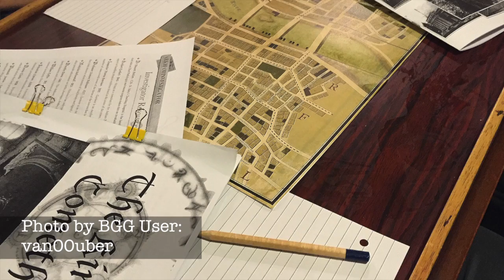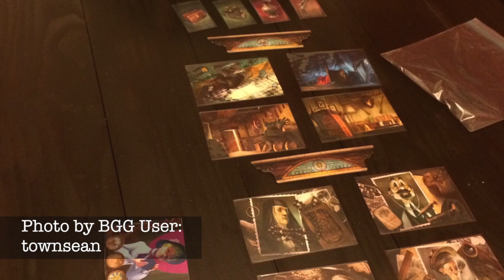So You Like... Betrayal At House On The Hill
With the Widow's Walk expansion for Betrayal at House on The Hill still fresh we thought we'd hit you with another video in our So You Like series based off another cafe favorite! So if you're a fan of Betrayal, or just games, watch for five great game recommendations!

Follow us for Events and Surprises!

Victory Point Cafe is the San Francisco Bay Area's premier Board Game Cafe! Come by and try our great selection of beers, wine, coffee, and over 800 board games!

Victorypointcafe.com
Facebook.com/VictoryPointCafe
1797-A Shattuck Ave.